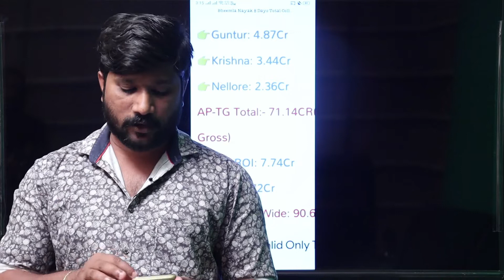Bheemla Nayak Mindblowing 8days Collections | Bheemla Nayak Worldwide 8Days Collections | ItAndhraTv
Watch here Bheemla Nayak Mindblowing 8days Collections
Bheemla Nayak Mindblowing 8days Collections Bheemla Nayak
Pawan kalyan#Rana#Trivikram#Powerstar Bheemla Nayak#Powerstar Bheemla Nayak#Powerstar Pawan kalyan#Bheemla Nayak Blockbuster
sagar chandra

Thank you for your support to "ITS ANDHRA TV" channel??